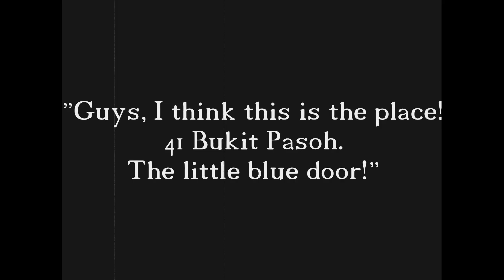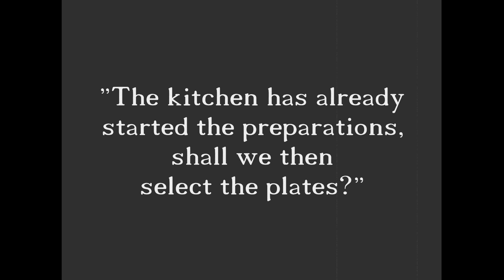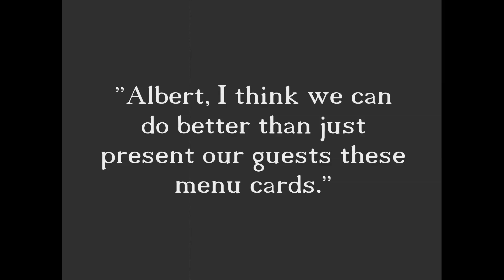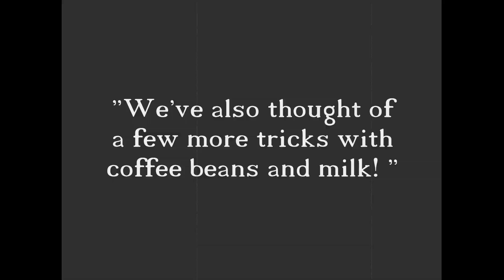RA X Tickets X RAW Part 1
Restaurant TICKET x Restaurant ANDRE x RAW played in August 2017.
Directed by Albert Adria and Andre Chiang
Story:
Chef Albert Adria and the team brought the taste of Barcelona to Singapore and Taiwan

Episode 1: Arrival of the Spaniards